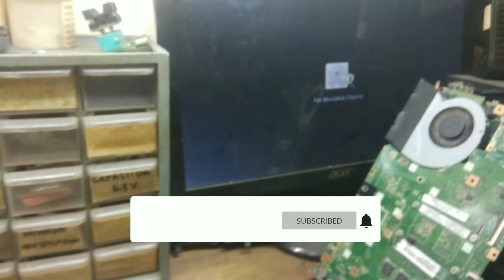Cara memperbaiki acer E3-111 matot service ringan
acer e3 111 dalam kondisi mati total mengalami short atau konslet di bagian power regulator 5v, dilakukan pergantian part . sehinggaa netbook dpt kembali hidup